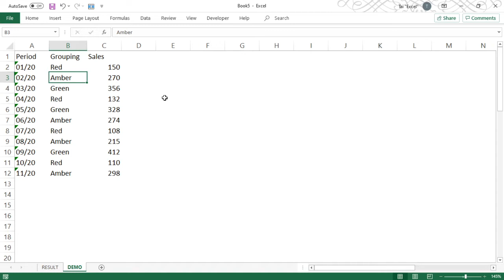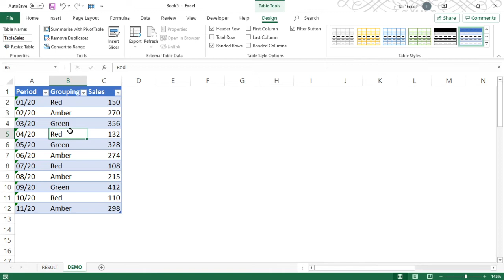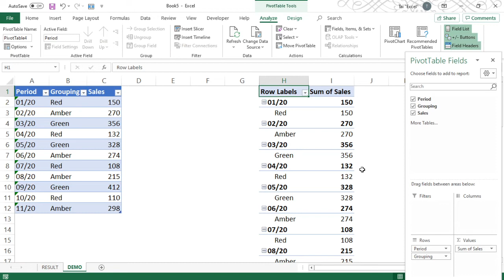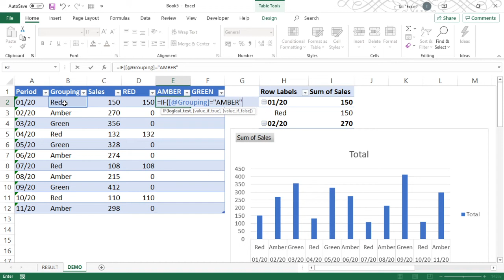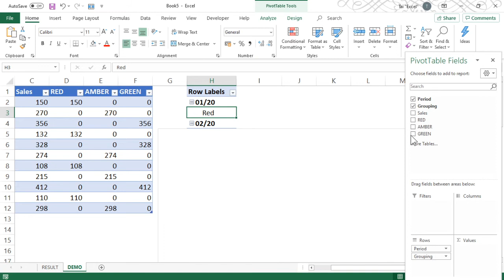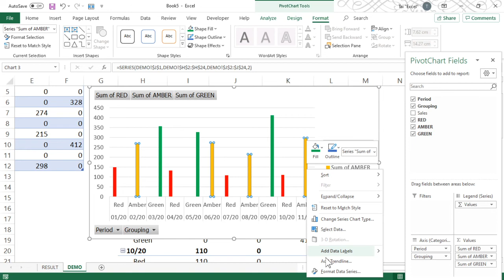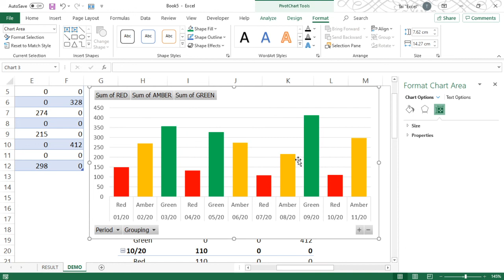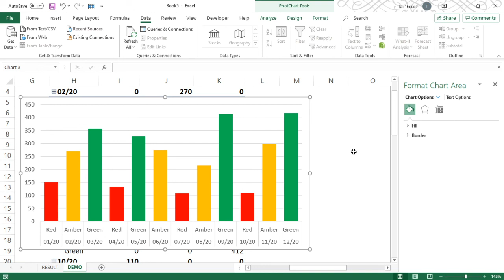How to Show Traffic Light Colour in Excel Pivot Chart with Conditional Formatting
This video shows how to make your Pivot Chart automatically updated with respective traffic light colour of red, amber and green. Simple techniques that could save your hours of work.